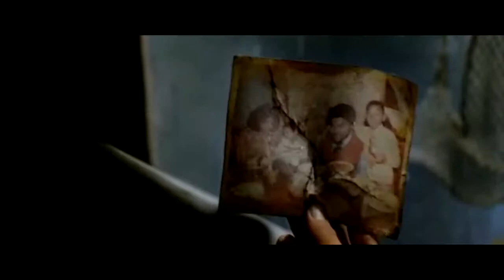B-Rabbit: Case Study Analysis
A case study on B-Rabbit from the highly acclaimed film 8 Mile released in 2002. This is a video I edited for my girlfriend who chose this subject as her Psych Final. Enjoyyyy flamingo